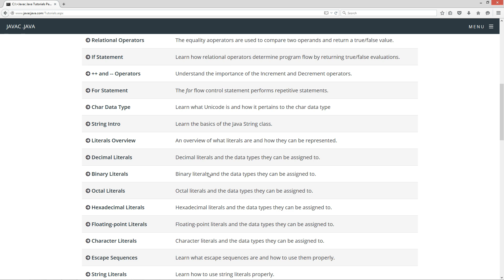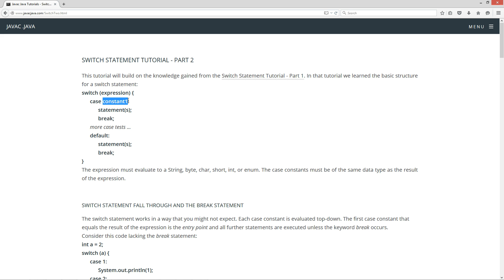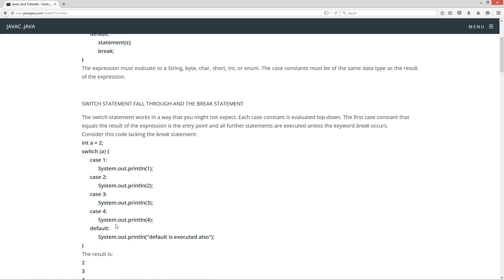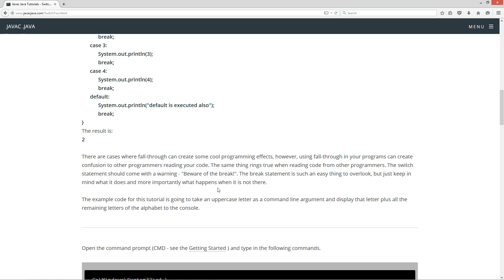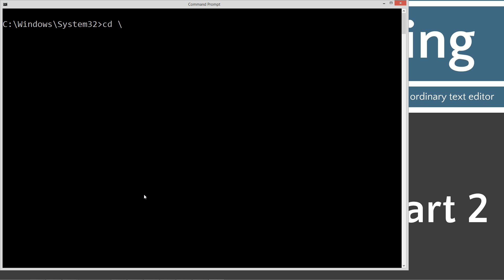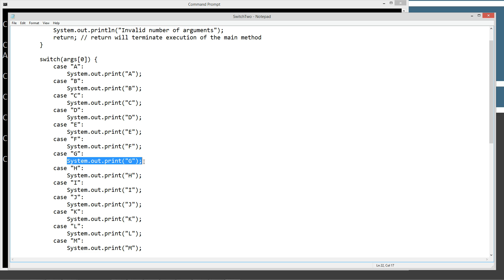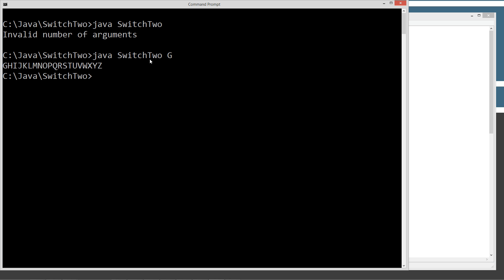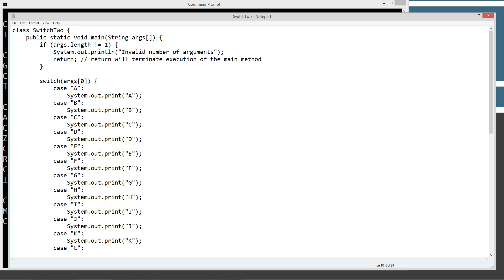Learn Java Programming - Switch Statement Tutorial - Part 2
The switch statement works in a way that you might not expect. Each case constant is evaluated top-down. The first case constant that equals the result of the expression is the entry point and all further statements are executed unless the keyword break occurs.